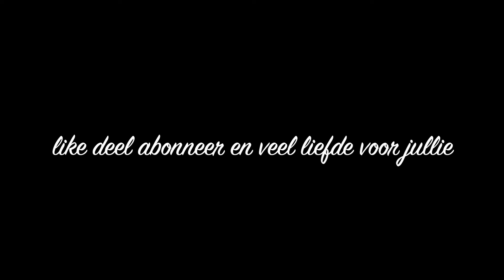vlog: voetbalwedstrijd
en volg me op sociaal media om op hoogte te blijven van alles die er aan gaat komen veel liefde voor jullie en veel kijkplezier